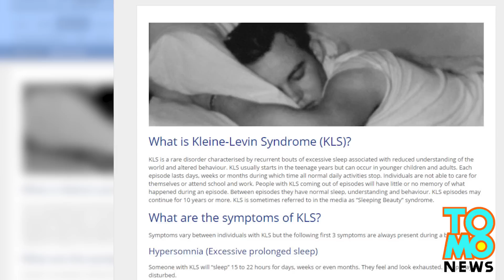Real-life Sleeping Beauty: Babae, natutulog ng 22 oras, araw araw!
Sleeping Beauty sa UK: hindi nakakatuwa ang matulog nang halos buong araw, bawat araw!

Isang babae sa UK ang may rare sleeping condition, at natutulog siya minsan nang ilang linggong magkakasunod nang hindi nagigising!

Ang Sleeping Beauty ay isang romantikong kuwento ng isang lalaking hinalikan at ginising ang isang natutulog na babae.

Heto ang real-life na Sleeping Beauty…ang 20-year-old na si Beth Goodier, mula sa Manchester. Siya ay mayroong Kleine-Levin Syndrome, o KLS – isnag napakabihirang kondisyon, na naaapektuhan ang isang libong tao sa buong mundo.

Para sa mga nag-iisip na masarap naman matulog…kung kayo ay natulog nang dalawampu’t dalawang oras bawat araw, nang ilang magkakasunod na linggo, magbabago rin ang isip niyo.

Natulugan ni Beth ang mga kaarawan, Pasko, at hindi na rin siya makagawa ng schedule…namiss na rin niya ang magpunta sa kolehiyo, o magkaroon ng normal na buhay.

Ang KLS ay isang neurological condition na nagtatagal nang mahigit isang dekada. May mga support groups na nagbibigay ng suporta para sa mga may KLS, pero wala pang nalalamang gamot para sa kondisyon na ito.

Nagsimula ang KLS ni Beth noong siya ay 16, nang kakikilala palang niya sa kanyang boyfriend na si Adam sa isang summer camp.

Noong una, ay inakala ng kanyang ina na isa lang siyang teenager na nangangailangan ng pahinga, pero nang tuluy-tuloy siyang natulog nang ilang araw, doon nila naisip na baka may problema.

Ayon sa mga doktor, ay maaring magpatuloy pa ng isang dekada ang KLS ni Beth. Sinabi ni Beth sa media na kahit na napaka-romatiko ng kuwentong Sleeping Beauty, ay isa itong bangungot sa tutoong buhay.